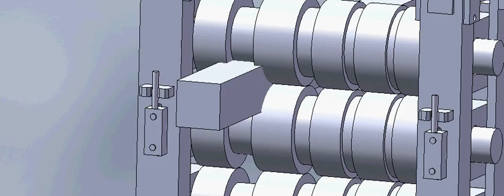Haddeleme Animasyon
Haddeleme Animasyon Solidworks